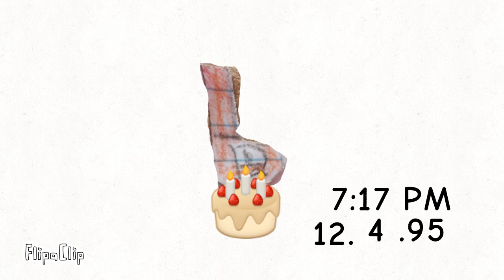Happy birthday cake fails to @Miguel A Ramos